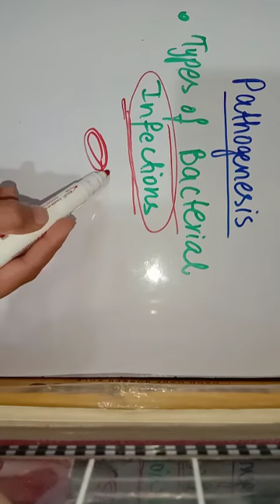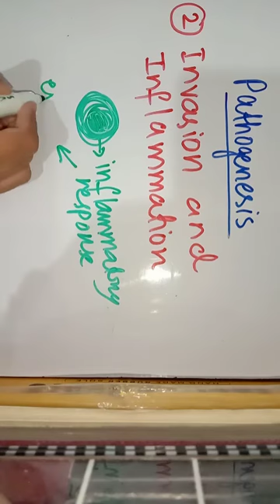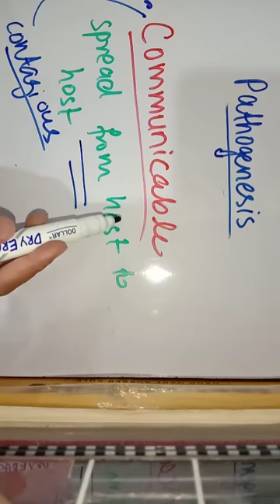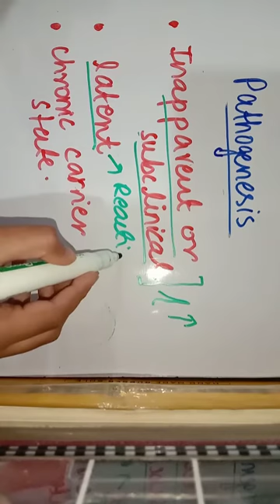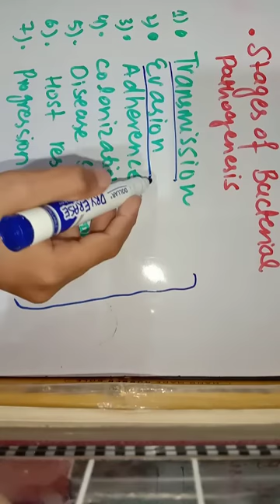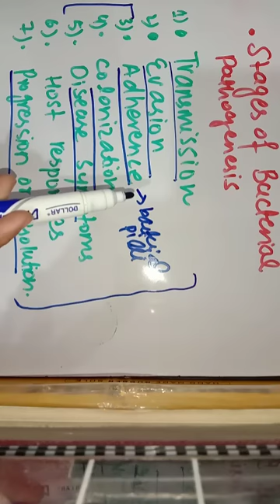Pathogenesis/types of bacterial infections/stages of infection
Stages of infection in bacteria